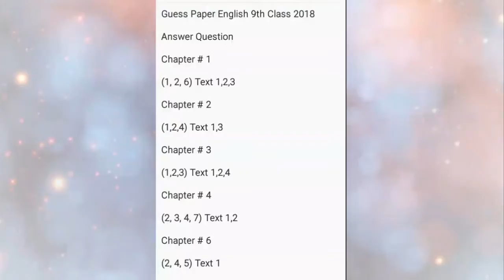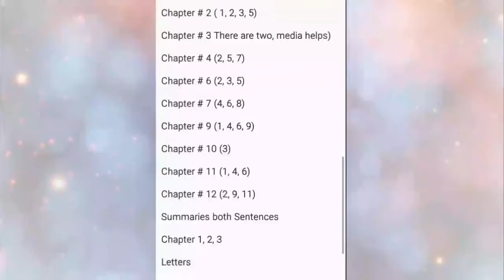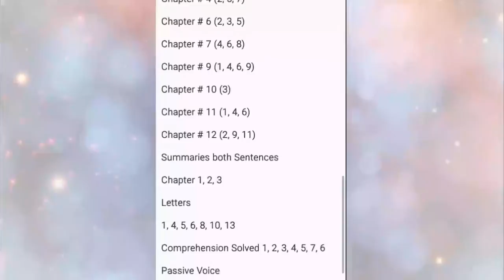9th English paper